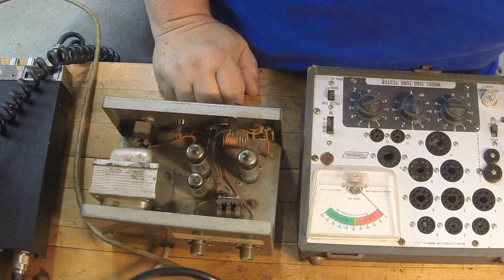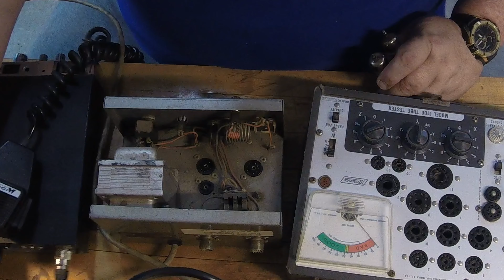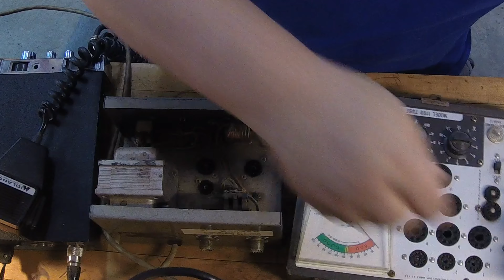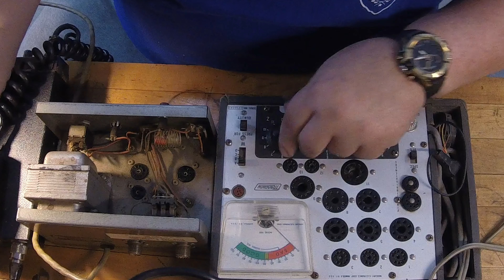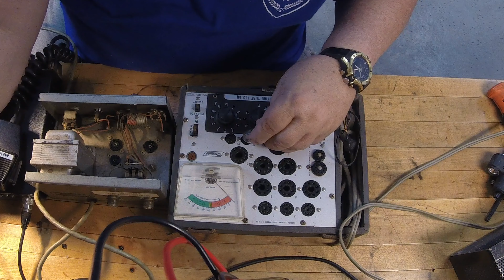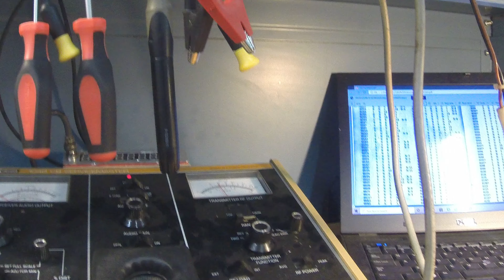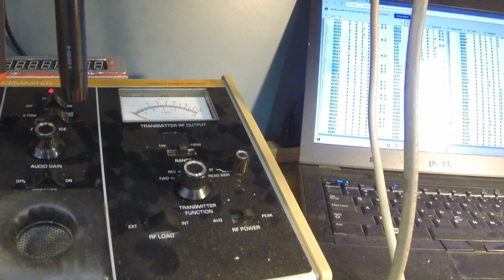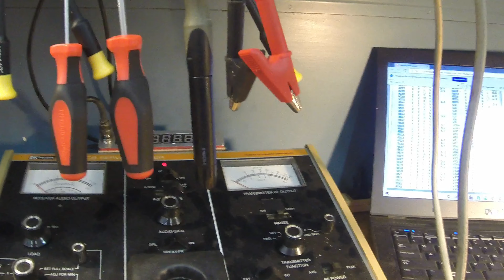Amazing Garage Sale Bargain Find D&A Hawk Amplifier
Went garage sale shopping and found this little D&A Hawk HF amplifier checked it all out works perfect...